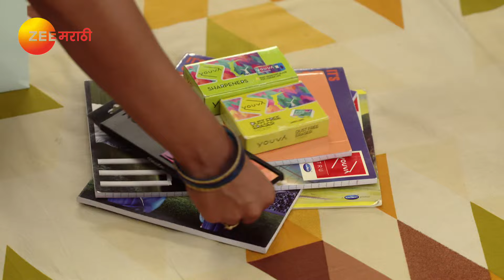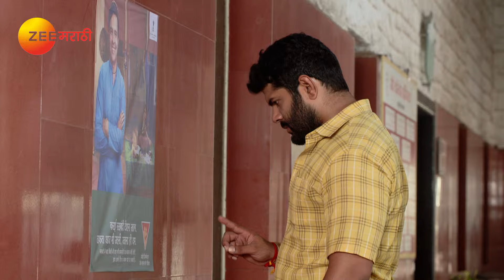Tuzhat Jeev Rangala - Full Ep - 852 - Hardik Joshi, Akshaya Deodhar - Zee Marathi